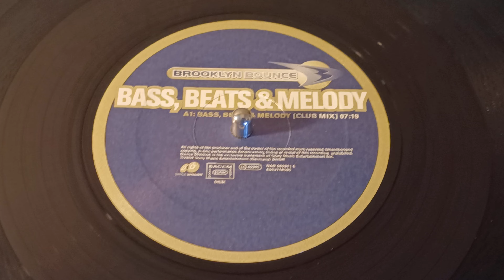Brooklyn Bounce - Bass Beats & Melody I Technics SL1200MK7 I Shure M44-7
You are listening to the following record:

Brooklyn Bounce – Bass, Beats & Melody
Single Sided Record

Label: Dance Division – DAD 669911 6, Dance Division – 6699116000
Format: Vinyl, 12", 45 RPM, Single Sided
Country: Germany
Released: 25. Sept. 2000
Genre: Electronic
Style: Hard Trance

Recording Lineage: Technics SL1200 MK7 - Pro-Ject Audio Phono Box DS3-B -  Phono In to Line Out - Tascam DR-680 Line In - WAV (24 Bit - 48 KhZ)
Video: Gopro Hero 9 Black 50 FPS
Video Editing & Rendering: Davinci Resolve 18

What you hear is exactly that what is on the Record. No additional effects used.